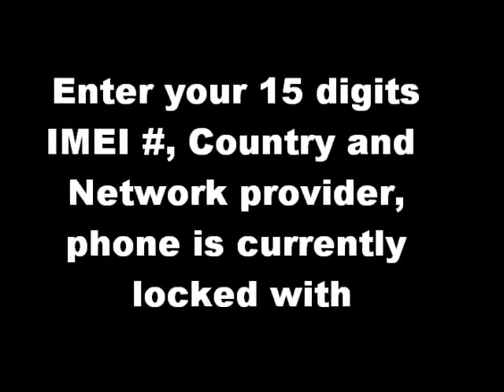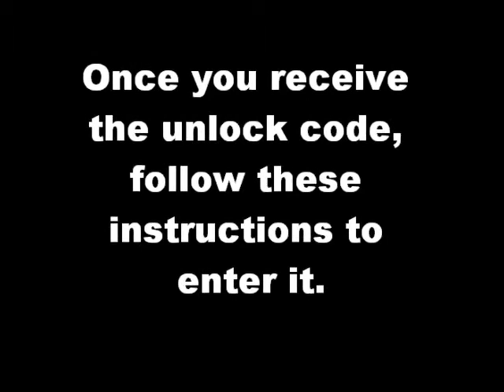Samsung B320r Unlock Code - Free Instructions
Samsung B320r unlock code. How to unlock Samsung B320r - Free Instructions. Samsung B320r Subsidy Code. Samsung B320r Unfreeze codes and Samsung Omnia Lita Defreeze codes. Samsug Omnia Lita Freeze code. Samsung B320r IMEI unlocking service. Samsung B320r remote unlock code. Samsung B320r Subsidy code.